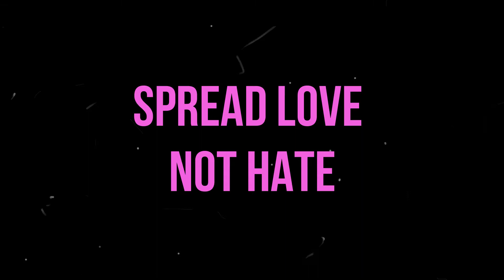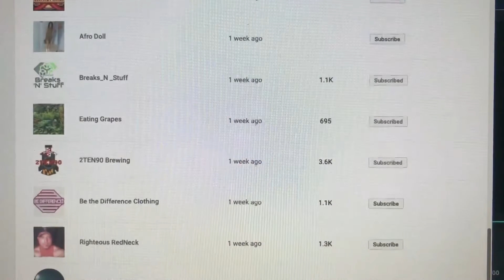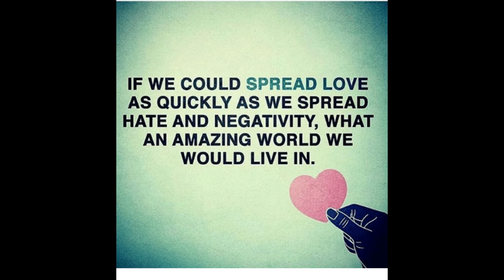SHOUT OUT #2 Fams.... HAPPY BABY FRIDAY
Thank you so much to everyone who has supported me over the last month!  If it wasn't for you guys I would never have made it this far.  I will be trying to get more content out soon so please stick with me!

Please check out all of these AWESOME channels below!